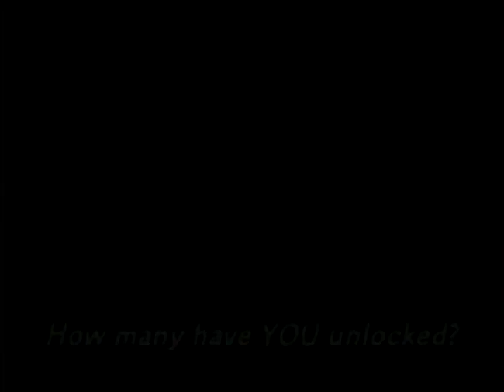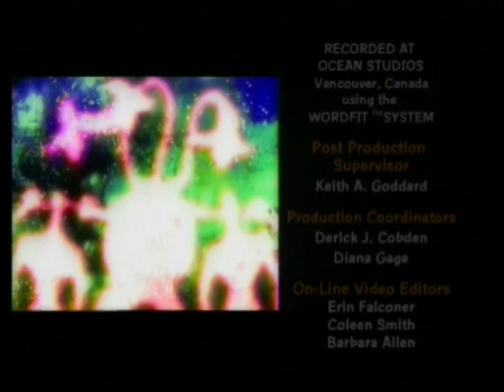Monster Rancher | capítulo 48 -Cielo azules | Español Latino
Moo esta tan loco que trate de destruir todo lo que puede. El Monol le dice a Genki y al grupo que tiene que trabajar juntos para derrotar a moo.
Genki y los Monstruos Cibernéticos